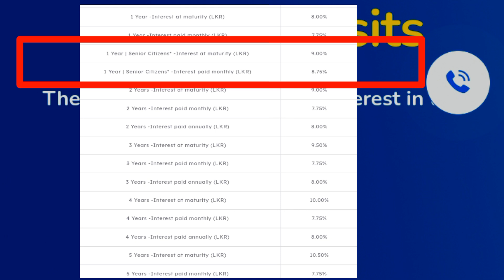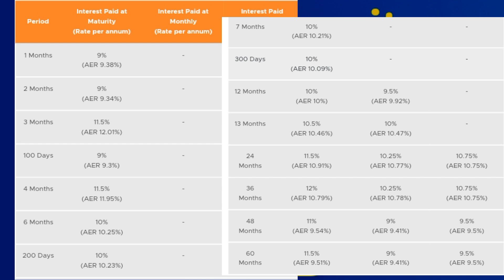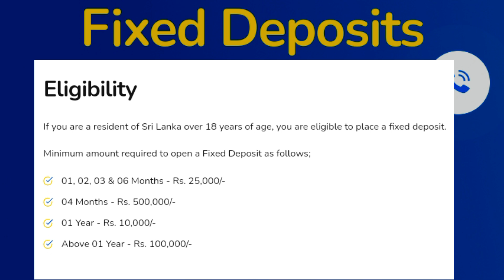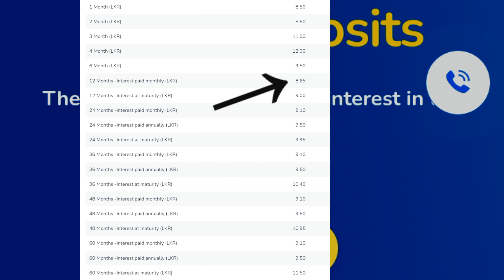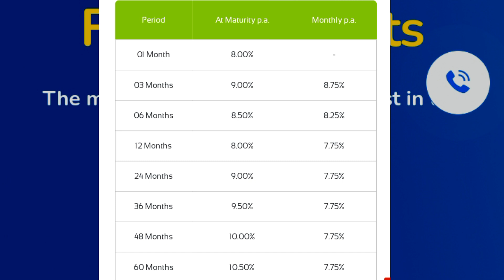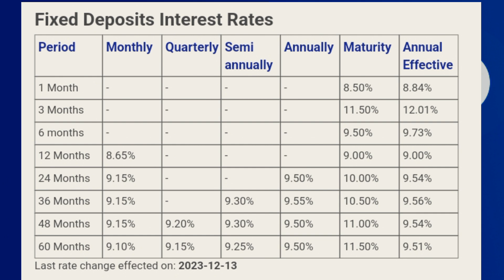🇱🇰ස්තාවර තැන්පතු | Fixed deposit interest rates in sri lanka 2024 | Tax for fd rate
Sinhala explora🇱🇰

This video made for inform fixed deposit interest rates in sri lanka 2024..

Breaking Points for video 👇

0:00 - Start with Boc bank
1:42 - Sampath Bank fixed deposit rates
2:48 - Commercial Bank fixed deposit rates
4:29 - Peoples bank fixed deposit rates
6:46 - End

This video has 5 banks fd rates explanation 👇

BOC Bank
Sampath bank
Commercial bank
Peoples bank
Hnb bank

You can start your fixed deposit now for new year 2024 in sri lanka.